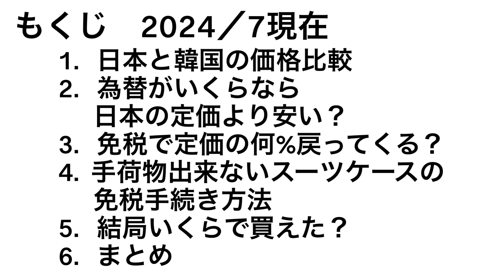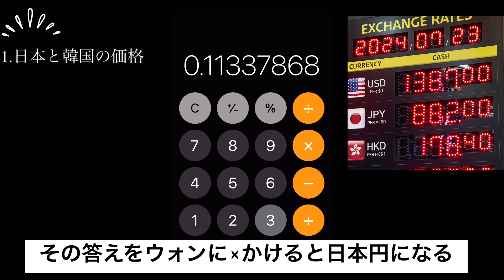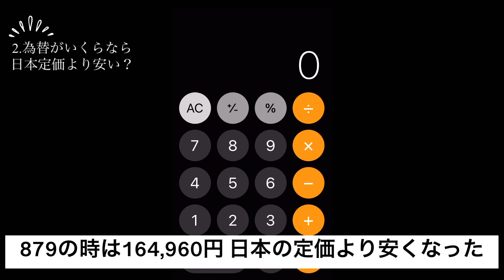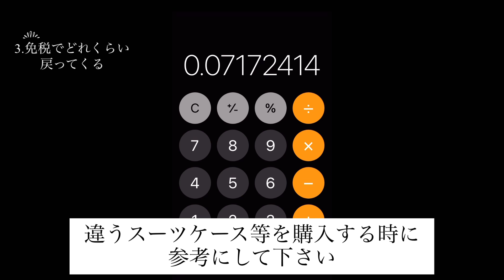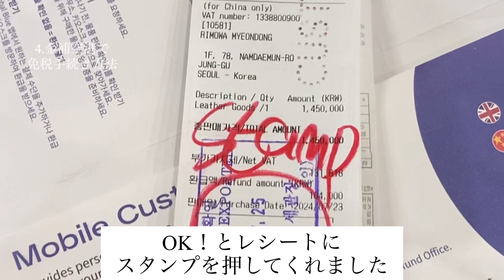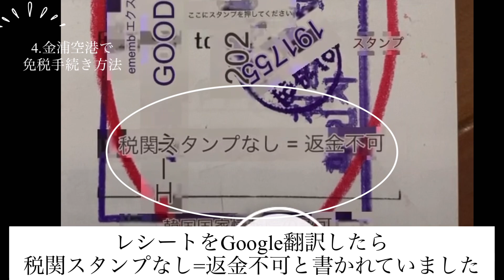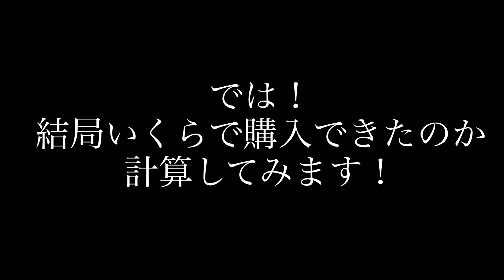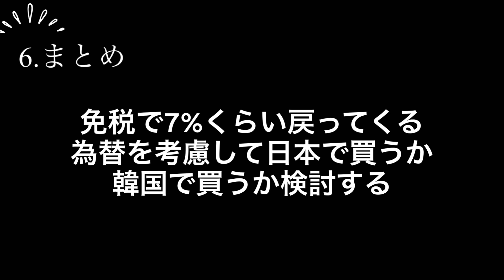[韓国]スーツケース購入 金浦空港で免税手続き方法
韓国のリモワでスーツケースを購入し金浦空港で免税手続きして持ち帰りました。
手荷物できない商品の免税手続き方法が見当たらなかったので作成してみました。
スーツケース以外にも手荷物出来ない商品を免税したい時の参考にしてください。
何％免税されたのか、為替がいくらなら日本より安く買えるのか、など
お金のこともを詳しく動画で説明しています。

2024/7現在
目次
1:56  1.日本と韓国の価格比較
3:27  2.為替がいくらなら日本の定価より安い？
4:29  3.免税で定価の何%戻ってくる？
5:11  4.手荷物出来ないスーツケースの免税手続き方法
8:42  5.結局いくらで買えた？
9:42  6.まとめ